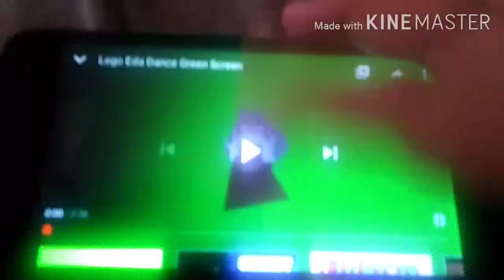Lego eda dances to stereo hearts